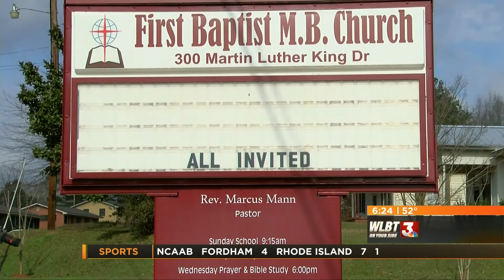MANN'S DECISION: 20 years later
Two decades ago, Marcus Mann gave up a life of fame and fortune in the NBA for the ministry. Since walking away from the game the day before beginning his rookie season with the Warriors, the former Valley State star has held numerous roles impacting lives across Mississippi. Our story on how his love for basketball has reemerged.